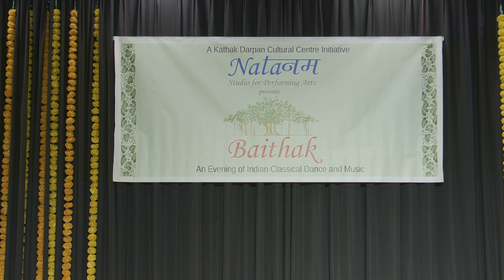Baithak 6- Kathak by Praveshika batch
On the occasion of Guru Purnima, all the students of Kathak Darpan Cultural centre presented few Kathak presentations at the Baithak held at the Natanam Studio for Performing Arts. These students were trained by Dr PIyush Raj, who is the disciple of Late Shri Bireshwar Gautam.

In this video, some of the students of the Praveshikha year batch  present  Teentaal.

Harmonium  - Shri Vinod Padge
Tabla- Shri Milind Joshi.
Choreography and Padhant- Dr Piyush Raj.

Baithak- An evening of Indian Classical Dance and Music, is a regular feature of the Natanam Studio.

Baithak - literally means Lounge- a small intimate, cozy and comfortable space where like minded people get together to enjoy various performing arts. Every such baithaks would showcase some upcoming young artists and also some renowned artist, presenting their art form to a select audience. This would give a platform to all the new upcoming artist and promote Indian classical music and dance at the same time allow them to closely interact with the stalwarts of their own field of music and dance.